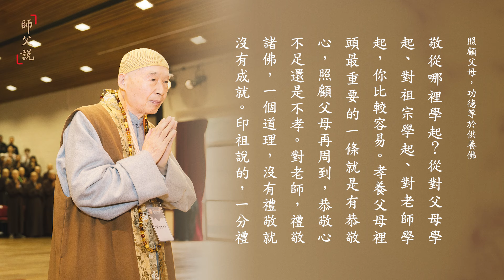淨空老法師｜師父說｜照顧父母，功德等於供養佛-第106集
佛在經上講，照顧我們自己的父母，那個功德等於供養佛。佛常講你家裡頭有兩尊活佛，那就是你的父母。父母不孝養，父母不供養，去供養佛，佛不會接受，佛說你是來巴結我的，你不懷好意，你不是真心。你真正能孝順父母，再供養佛，佛歡喜，佛會接受。凡是不孝父母，說是尊敬佛的，沒這個道理。所以一定是從孝親尊師下手。

我們學佛的人對佛恭敬，每天拜佛，對父母不恭敬，所以你學佛學不成。你們諸位細細想想，你學佛學了幾年、學了幾十年，依舊還是個凡夫，沒有入佛的境界，什麼原因？你一開頭就錯了。應該怎麼作法？父母在家裡是兩尊活佛，泥塑木雕的佛你天天拜他，那個活佛不拜，你怎麼學的？你怎麼會成就？這不是我教你的，這是世尊教給我們的，你的父母在家是兩尊活佛，雖然不必每一天早晨起來給父母磕三個響頭，不必要，父母也不希望你這個作法，你那個恭敬心，對佛的那種孝順恭敬的心，一定要對待父母。

淨業三福是佛對所有學佛的人、這些弟子們共同的教誨，是佛教人的總綱領、總原則，這決定不能違背的。總原則總共是三條，一共十一句，第一條四句，第二條三句，第三條四句。頭一句裡頭，叫根之根，「孝養父母，奉事師長，慈心不殺，修十善業」，要如教修行供養。

我們用認真如教修行就是供養佛陀、供養彌陀、供養十方三世一切諸佛如來。孝養父母，怎麼孝法？世間孝養落實在《弟子規》、落實在《感應篇》、落實在《十善業》，我們能把這三樣東西統統做到，真正孝順父母，真正奉事師長，根紮穩了。這什麼根？世間法，聖賢之根；出世間法，佛菩薩的根。根要是不穩，搖擺不定，成就難！

孝養不容易，不僅是要對父母照顧物質的供養（物質生活的供養），精神生活供養比物質供養還要重要，養父母的心，養父母之志。我們有沒有把這樁事情常常放在心上？父母在，我們時時刻刻不忘，不忘照顧父母；父母不在了，常常思念父母對我們的期望。我們起心動念所作所為，想一想，父母要是知道了，他會不會生歡喜心？他同不同意我們這樣的想、這樣的做？
三福六和（第1集） 2002/2/23

假如這個事情是不善的，對社會、對眾生是不利的，我們就想到父母肯定不同意、不贊成，這個事情就不能做。哪一個做父母的人不希望自己的兒孫在這個社會建功立業，光耀門楣，光宗耀祖。天下父母心，我們能體會到嗎？我們能想得到嗎？

世出世間大聖大賢，教我們從哪裡做起？從禮敬。禮敬從哪裡學起？從對父母學起、對祖宗學起、對老師學起，你比較容易。孝養父母裡頭最重要的一條就是有恭敬心，照顧父母再周到，恭敬心不足還是不孝。對老師，禮敬諸佛，一個道理，沒有禮敬就沒有成就。印祖說的，一分禮敬得一分利益，沒有禮敬你得不到利益，你說這個多重要。

佛是人做的，先要學會做人，然後你才會作菩薩、作佛，這個很重要。做人就必須要從孝敬父母做起，孝親尊師，這是聖賢的大根大本，我們不能不知道。為什麼？我們的身體得自於父母，父母對我們有養育之恩，我們的智慧得自於老師，老師給我們法身慧命。一個人，無論是世法、是佛法，真正成就，得力於這兩個大恩人，知恩報恩。忘恩負義不會有成就，無論他有多大的福報，有多麼能幹，做多大的事業，最後都不會成就，為什麼？像樹一樣，沒根。

「孝養父母，奉事師長，慈心不殺，修十善業」，我們想求生西方極樂世界要很認真學習。為什麼？佛在經上介紹的，說得很清楚，西方世界都是上善之人俱會一處。如果我們不是上善之人，怎麼能到極樂世界？到極樂世界看看人家都是上善之人，我們自己不善，跟他們在一起，自己也覺得不好意思，也覺得格格不入，所以世尊先教導我們要培養上善的條件。

上善的條件是從「孝親尊師」做起。換句話說，到西方極樂世界我們的目的是作佛，作佛先要作人，人都做不好，你怎麼能作佛？這是一定的道理。你一定要做到人中之好人，好人裡面的好人，這是上善。所以不能不孝養父母，不能不奉事師長。